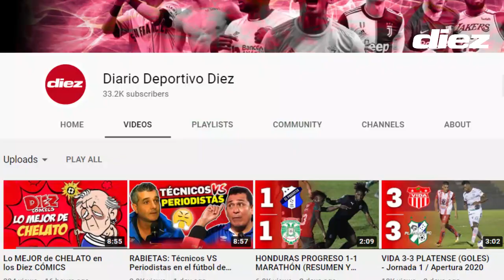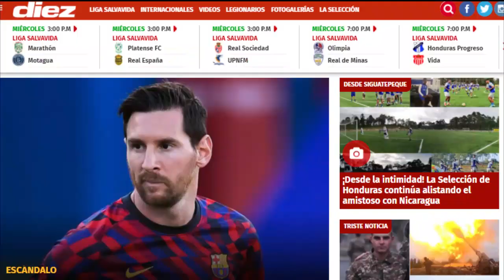FICHAJES al cierre del MERCADO del fútbol de Honduras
Te presentamos los últimos fichajes cerca del cierre del mercado de piernas del fútbol de Honduras.